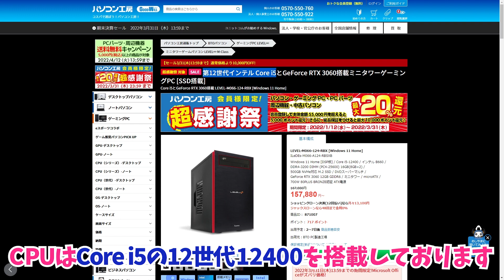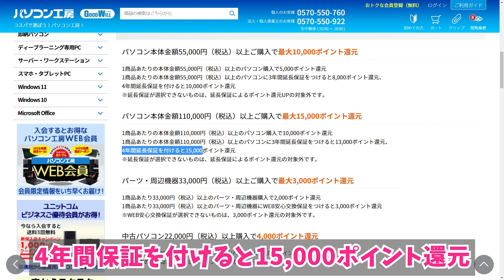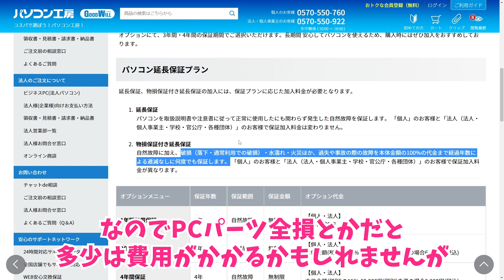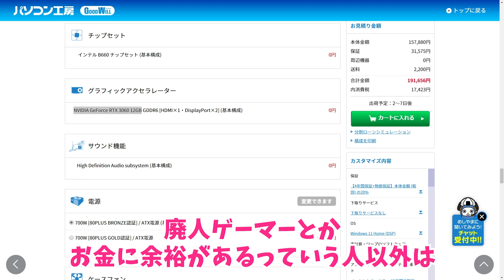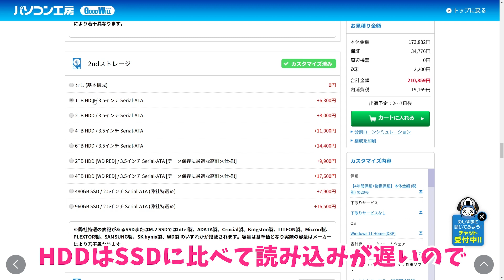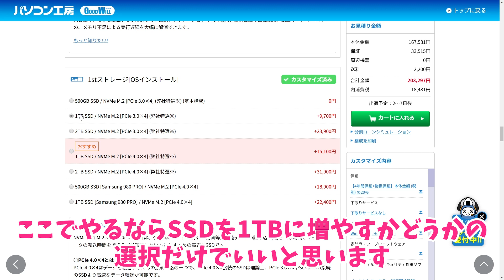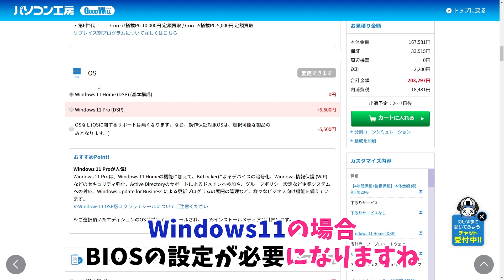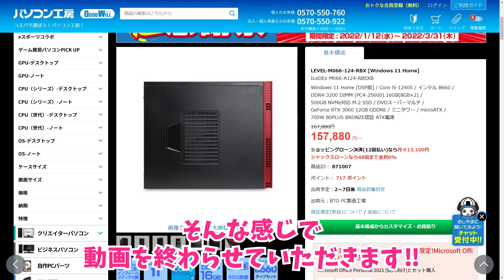【3/31まで】今ミドルスペックゲーミングPCを買うならコレがコスパ最強説【パソコン工房セール】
▼動画で紹介してるゲーミングPC(パソコン工房(Level∞))▼